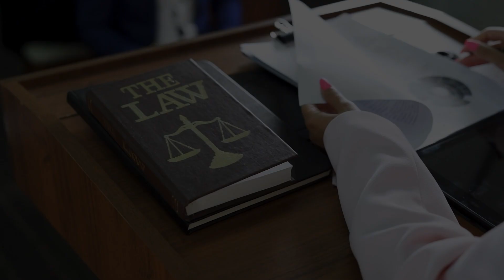Трагическая история Кортни Кленни. Самооборона и токсичные отношения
3 апреля 2022 года следователь из полицейского управления Майами ответила на звонок в связи с сообщением о нападении. Когда полицейские прибыли на место происшествия, они обнаружили молодую женщину, прижимающую к груди тело темнокожего мужчины, у которого, было колотое ранение в грудь.

Подробности этой жуткой истории в новом выпуске Show Secrets - "Трагическая история Кортни Кленни. Самооборона и токсичные отношения."